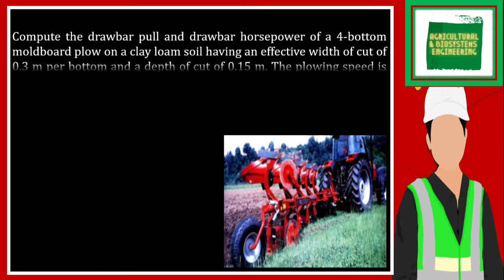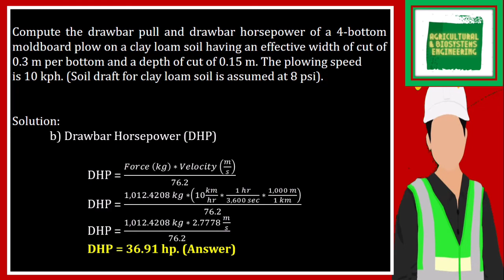Compute the drawbar pull and drawbar horsepower of a 4-bottom moldboard plow on a clay loam soil hav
Compute the drawbar pull and drawbar horsepower of a 4-bottom moldboard plow on a clay loam soil having an effective width of cut of 0.3 m per bottom and a depth of cut of 0.15 m. The plowing speed is 10 kph. (Soil draft for clay loam soil is assumed at 8 psi).